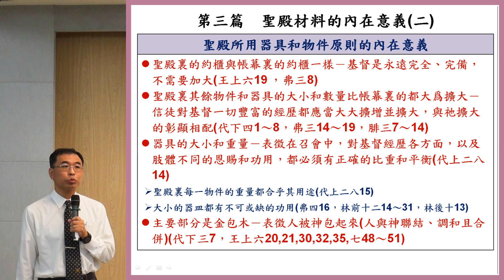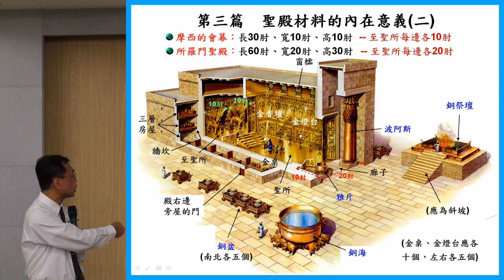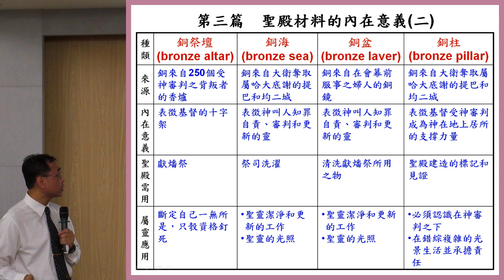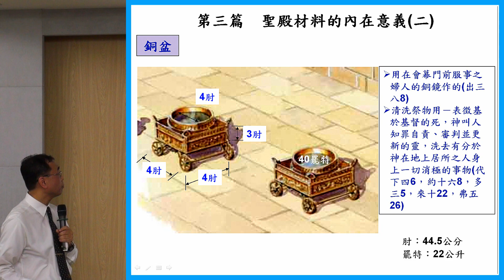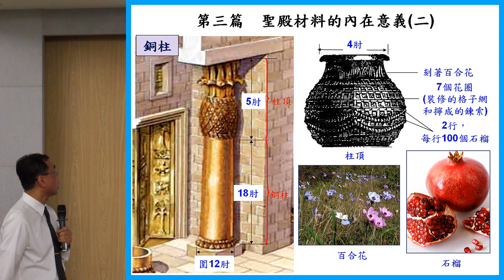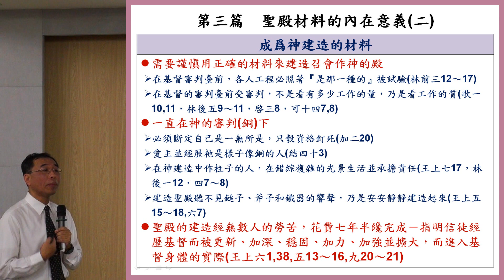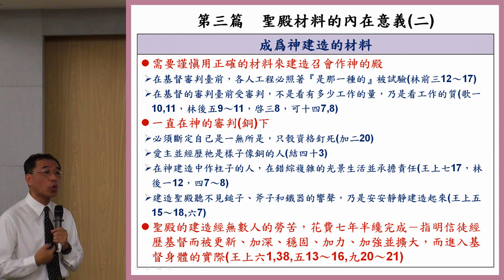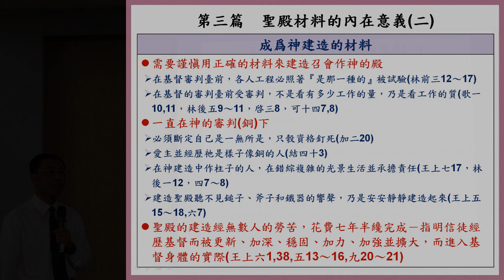郭志成「聖殿材料的內在意義(二)」 2016.1.16 花蓮市召會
晨興聖言鳥瞰